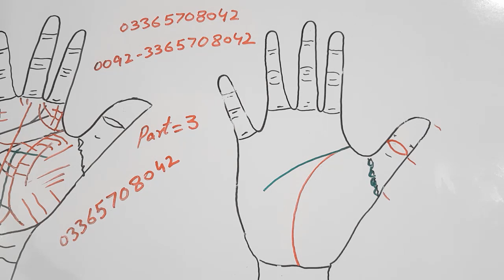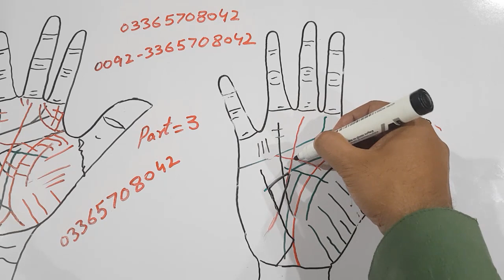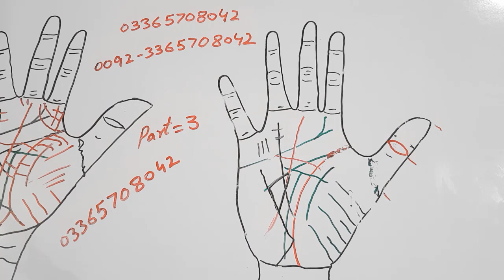Double Luck Line _ Fame Line _ Khat e Business _ Lucky Lady Doctor Palm Reading _ Part 03